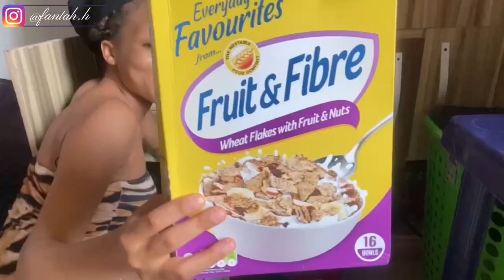VLOG 19 : CHURCH + CLEANUP + STUDY + HOW I PACK UP FOR CONTENT.